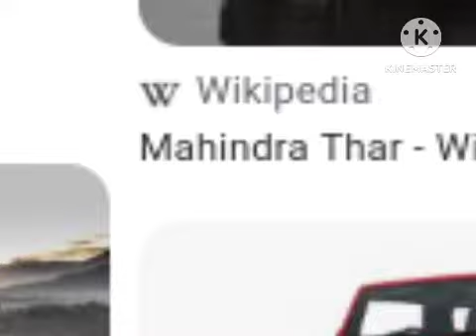Thaar attitude song \New release attitude song \Daku song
Thaar attitude song\new release